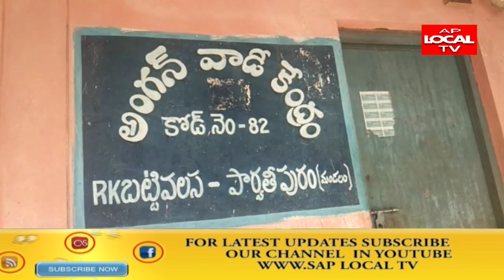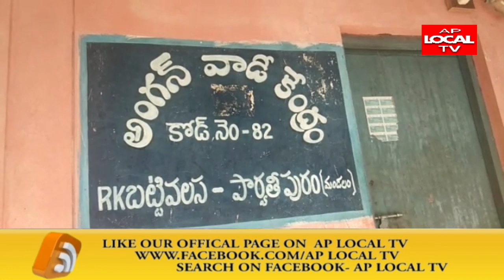గిరిజన తండాల్లో గిరిపుత్రులకు సొంత ఖర్చులతో సహాయక చర్యలు చేపడుతున్న స్థానిక ఎమ్మెల్యే జోగారావు.